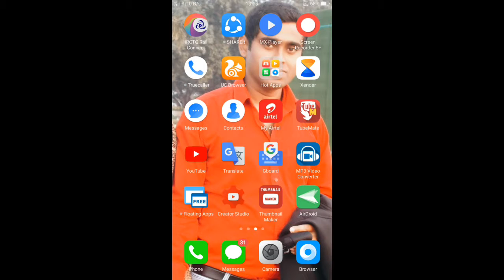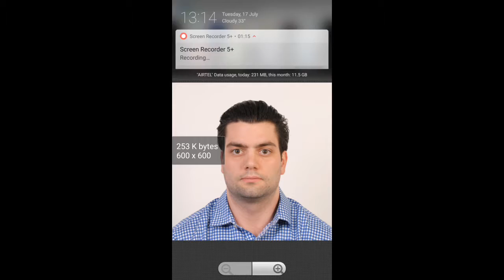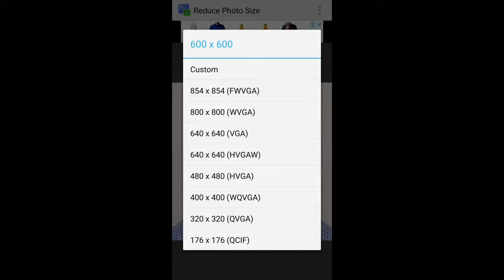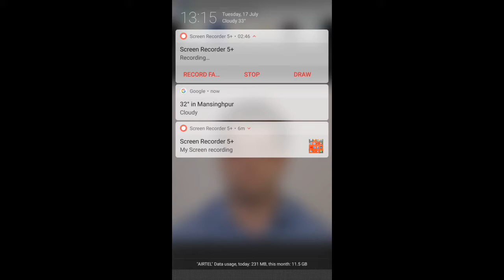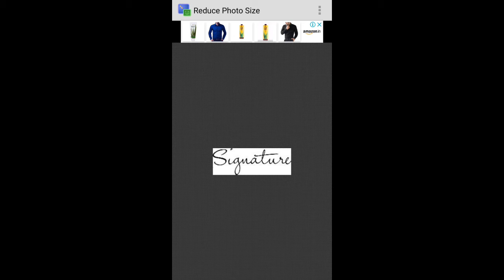How to compress photo size on Android (এন্ড্রয়েড ফোনে ফটোর সাইজ কি করে কমাবেন)